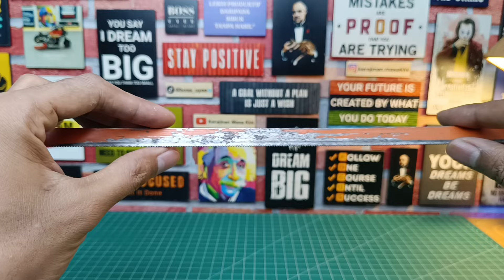Ternyata semudah ini ! Cara ubah korek api bekas jadi korek api langsing super unik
Ide kreatif cara memanfaatkan korek api bekas untuk di jadikan mainan yang unik dan lucu. Salah satunya bikin motor mainan dari korek, bikin robot dari korek, bikin korek mini, korek plintir yang viral di tik tok dan mudah cara membuatnya.
Korek rusak di sekitar rumah kita ternyata banyak sekali manfaatnya dan bisa di jadikan berbagai mainan dan memodifikasi korek bekas jadi korek api unik bisa menjadi peluang usaha untuk para anak muda yang kreatif.
Semoga videonya bisa bermanfaat yaa !

Backsound : Iyusmisterius